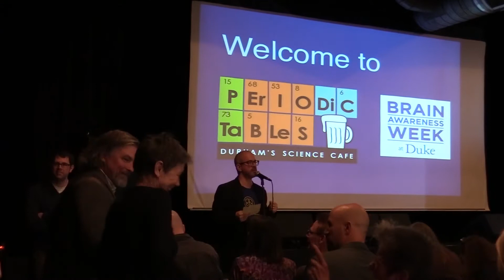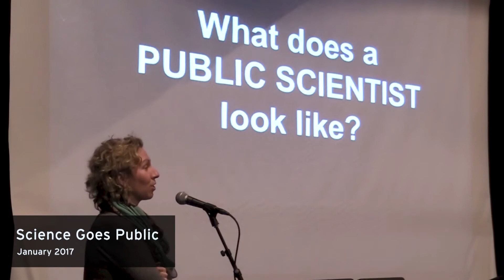Periodic Tables: Durham's Science Cafe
Kick back, grab a drink, and learn something new at our monthly science cafe at Motorco Music Hall in Durham, NC.

Check out this short teaser to see how we're making research relevant to our community. Then join us each month for a different science topic, ask questions, and have a conversation!

Periodic Tables is an informal science gathering during which invited speakers share interesting, relevant science to the general public in an engaging and interactive way.

Learn more about this event, including past speakers, topics and future dates at PeriodicTables.org.